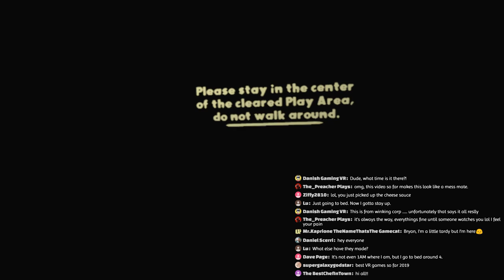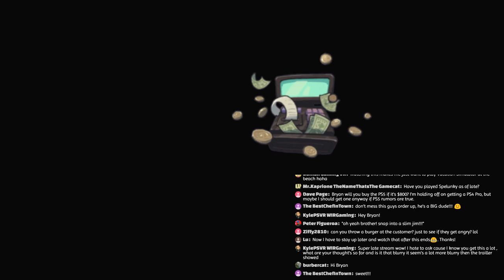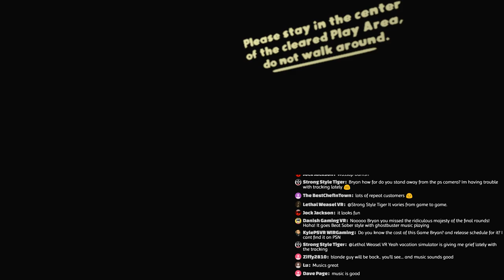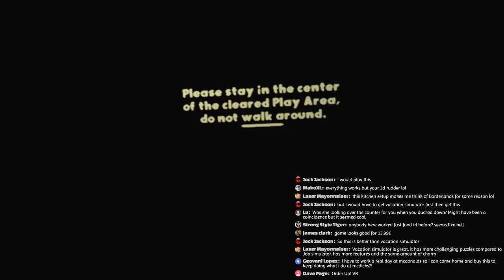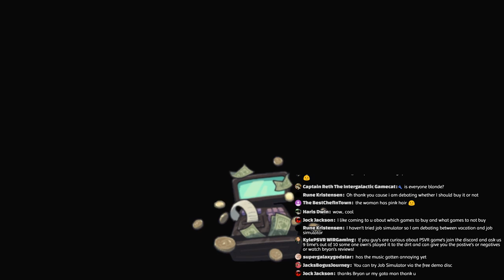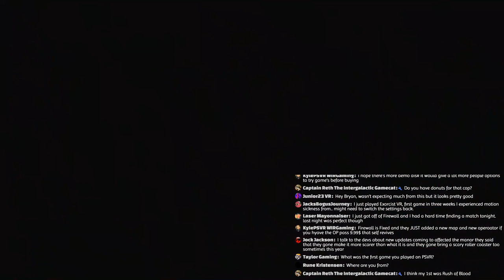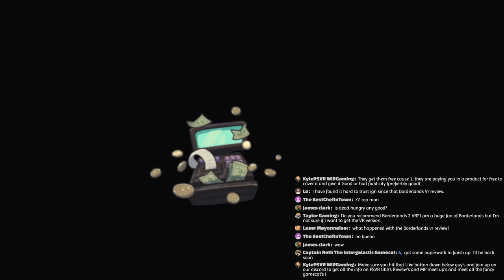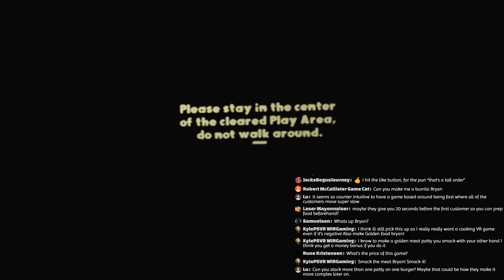I'm Hungry | PSVR Gameplay Livestream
Currently only available in UK/EU regions, I'm Hungry is yet another in the Counter Fight-style food prep genre.  But the trailer looked really fun so I had to check it out for myself.  Playing on a Ps4 Pro with Move controllers (required) and of course PlayStation VR (also required.)  :D